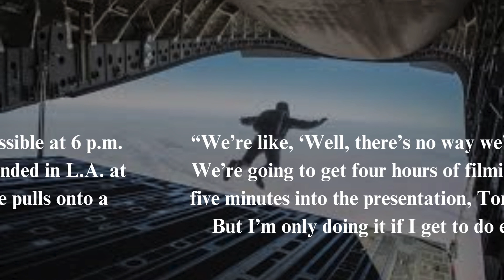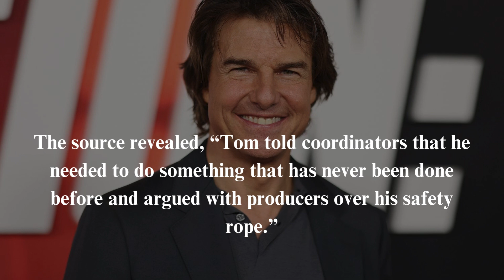Tom Cruise’s | over his dangerous stunts | breaking news